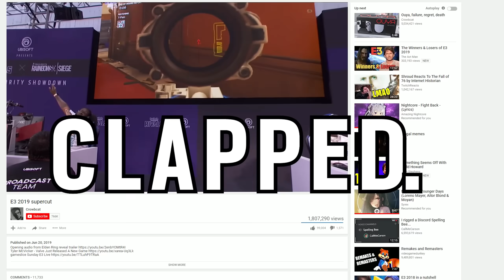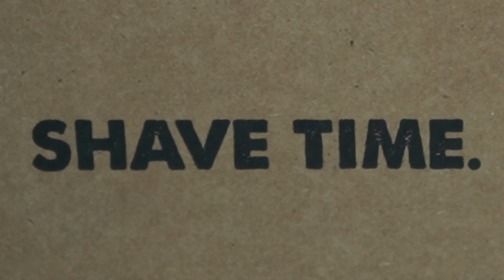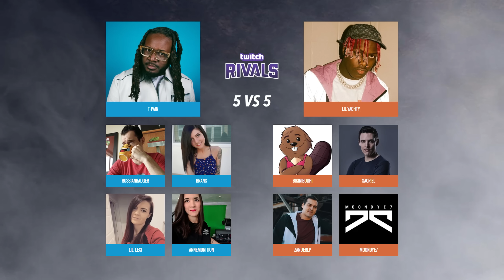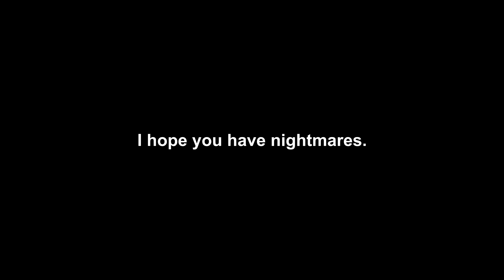PAIN YACHTY SHOWDOWN | Rainbow Six Siege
Thanks to Dollar Shave Club for sponsoring. to get your first starter set for $5

MUSIC ▼